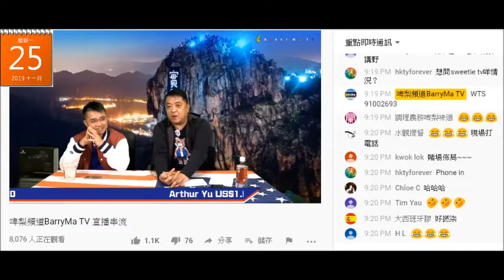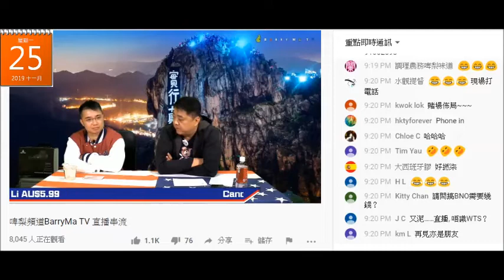20191125 啤梨晚報撚屌馬健賢鳩吹咗報名續BNO新電話就有93個腦殘報，又吹會將電話咭俾個強國爛臭賤閪跟進，自爆7、9月份經佢續BNO仲有廿幾個未收到，但腦殘自己申請就收到。俾張咭係睇唔到訊息